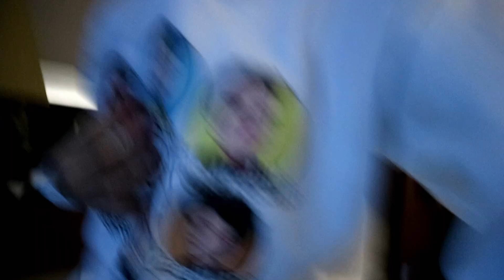italien med 154 - Vlogg 27.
⭐️Q&A⭐️
•Ålder = 11 eller 06.
•Redigerings Program = Wondershare filmora.